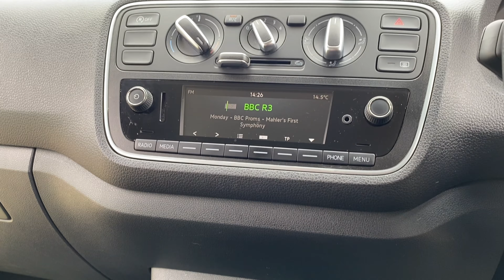Kiwi Green Skoda Citigo For Sale in Bedfordshire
Finished in the delightful ‘Kiwi Green’ with great looking gloss black alloys and privacy glass, this economical, low mileage compact hatchback is going to brighten up the life of its new owner! Fun to drive with its lively, low emissions 1.0 litre petrol engine quoting a sensible combined economy and nicely equipped with Bluetooth & Air Conditioning as well as a very useful smartphone anchorage point - allowing you to make the most of your navigation and music apps.
Servicing will be brought up to date before the car is supplied with a long MOT and an extendable RAC warranty. Low deposit finance is available and we are happy to consider your current car as part exchange.